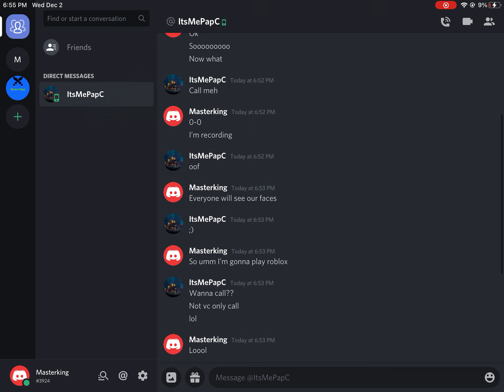Discord with PapC gaming